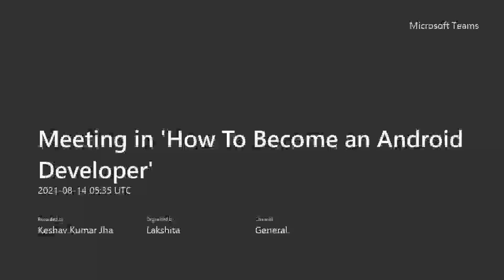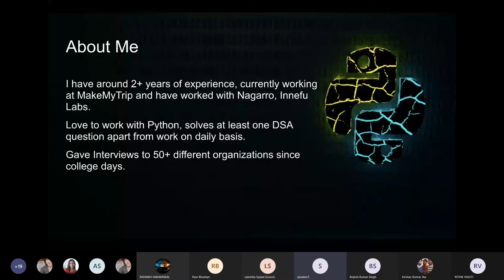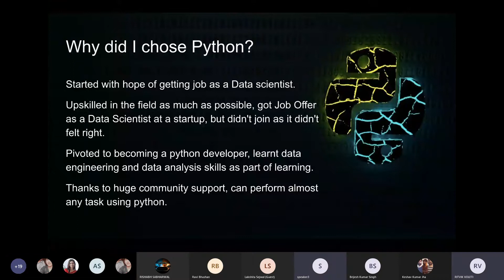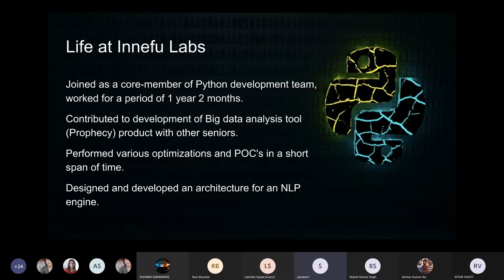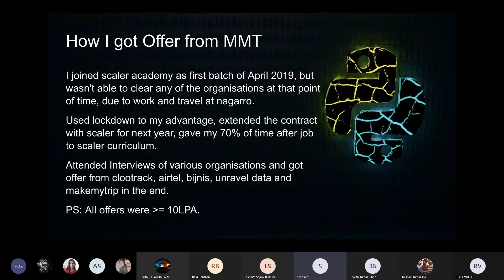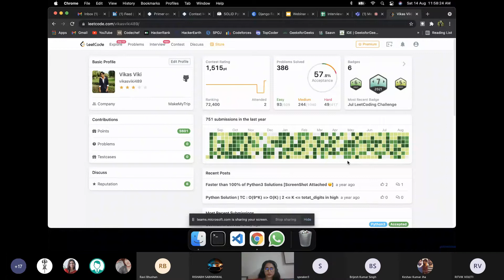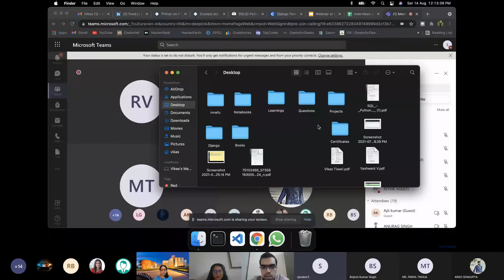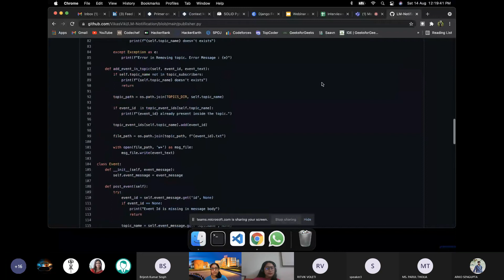KCC-IIC Live Webinar 'Learn To Code With Python'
By mr vikas tiwari ( KCCITM CSE Batch 2015-19)